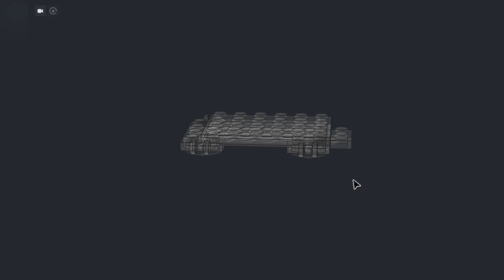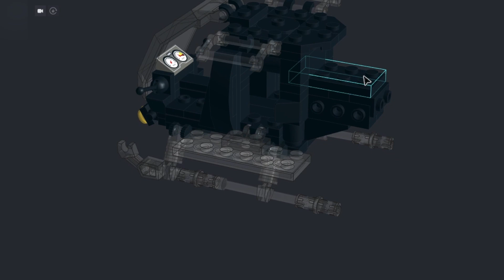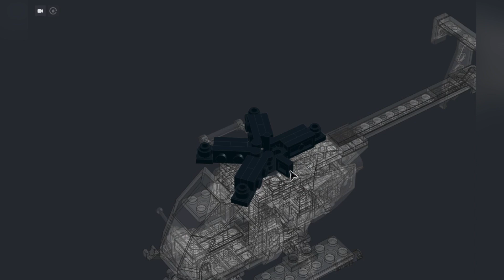How to make MH-6 Little Bird out of LEGO | LEGOsaur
▶ This is a LEGO MOC designed by bluedog725